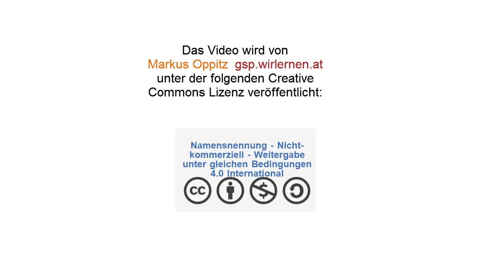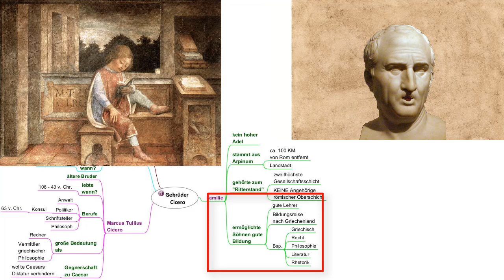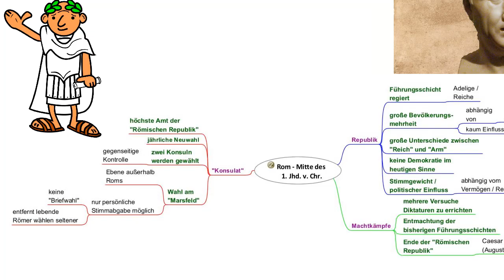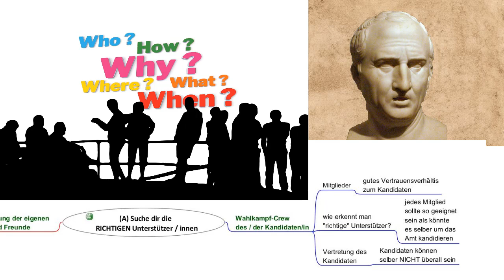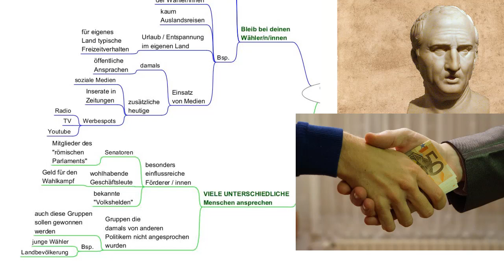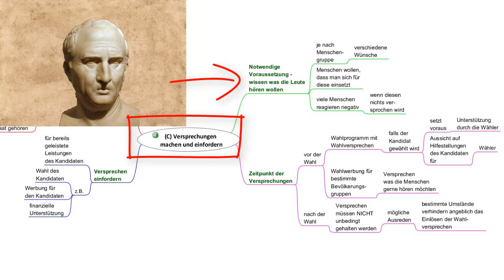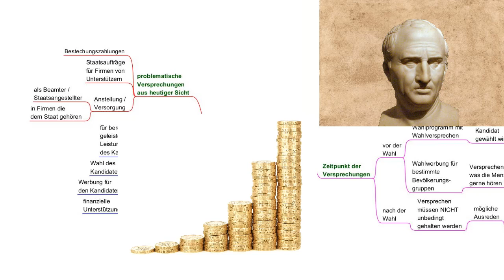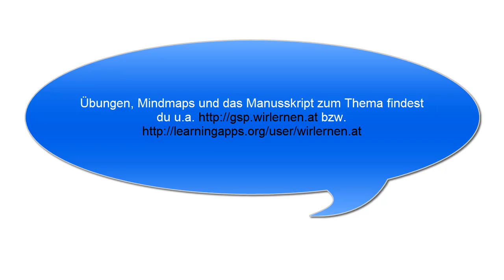Ciceros 5 Empfehlungen für heutige Wahlkämpfer/innen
In diesem Video stelle ich Tipps und Tricks vor die von manchen Politikern wie Cicero bereits seit über 2000 Jahren verwendet werden. Politische Skandale, Dirty Campaigning, Kämpfe um Macht und Reichtum, Storytelling, Rhetorik, Wahlbotschaften, Brechen von Wahlversprechen etc. waren schon damals Themen der politischen Beobachter.
In diesem Video werden u.a. die folgenden - teilweise moralisch bedenkliche - 5 Empfehlungen vor:
(A) Suche dir die richtigen Unterstützer/innen!
(B) Suche den Kontakt mit den Wählern / innen!
(D) Sorge dafür, dass die Menschen an dich glauben!
(E) Verliere deine politischen Gegner nicht aus den Augen!